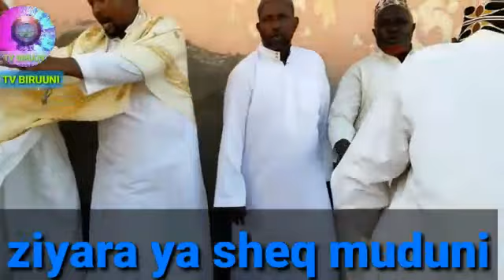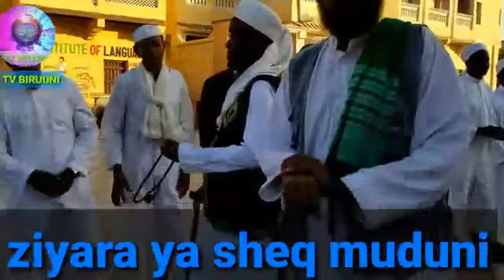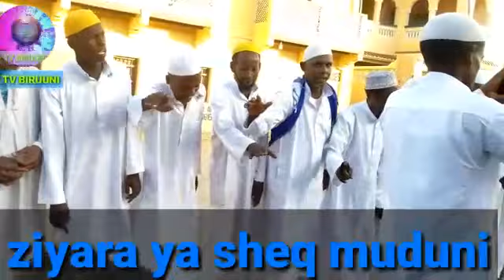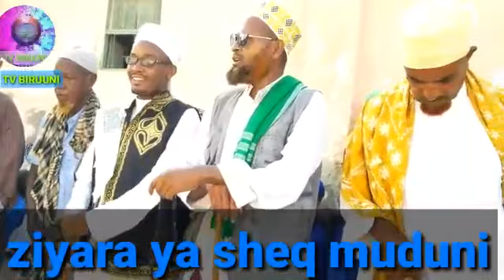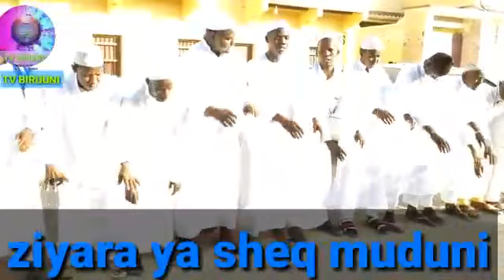tv biruuni lelo iqinlertelele ziyara kitu mini za sheikha muduni